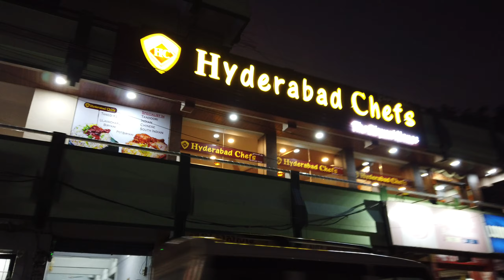Guntakal Hanuman Circle to Mandi Bajar